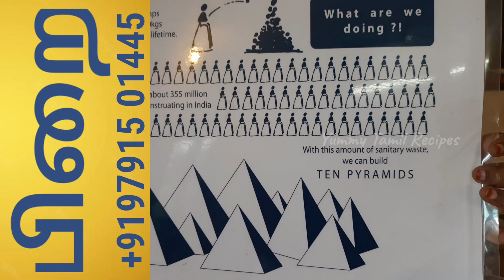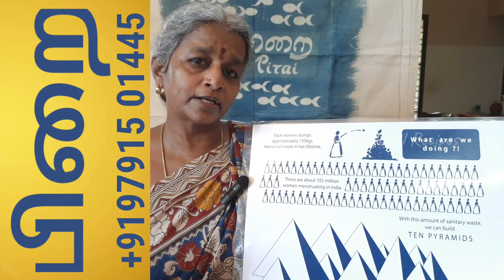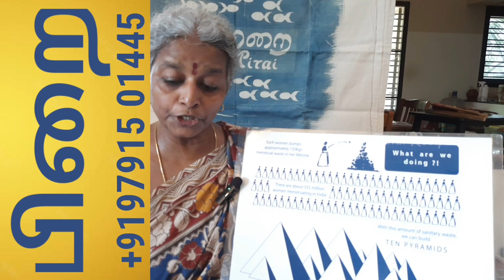பெண்களுக்கான பிரத்யேக reusable சானிடரி பேடுகள் / sanitary cloth pads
தொடர்புக்கு சிவகாசி பிறை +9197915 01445